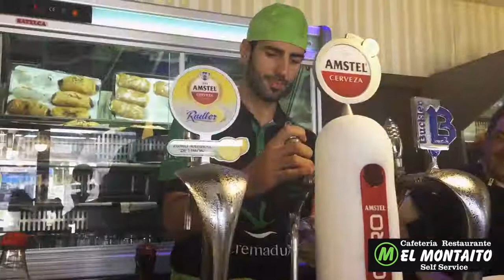VIDEO RESUMEN El Montaito Self Service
Caceresbasket 2017/18 Los renovados Luis Parejo y Niko Rakocevic se presentan en El Montaito Self Service, que seguirá, un año más, siendo parocinador oficial del Cáceres Patrimonio de la Humanidad. Nuestros chicos no perdieron la oportunidad de echar na mano al staff del establecimiento de Julio y David Martínez ante la mirada del presi, José Manuel Sánchez, y el entrenador, Ñete Bohigas